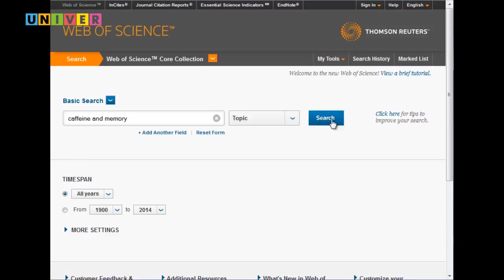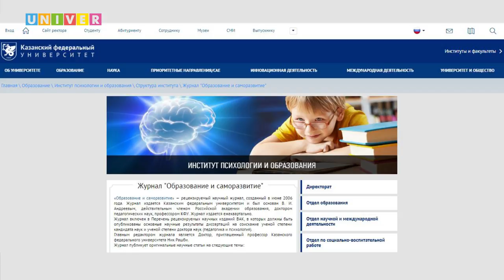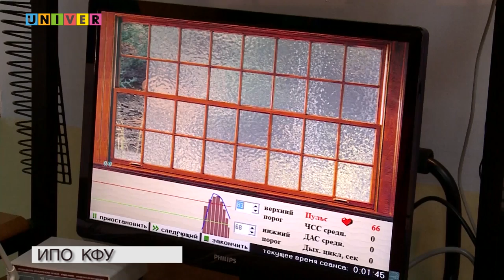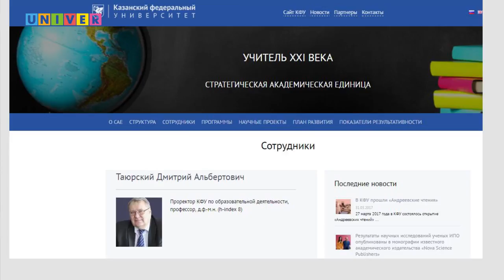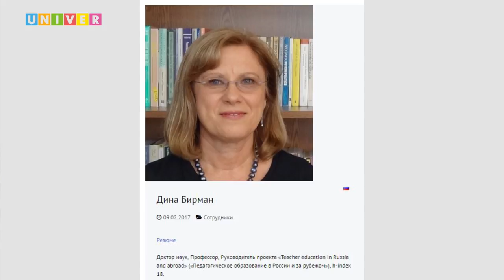Каковы перспективы Института психологии и образования Казанского федерального университета?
Интервью директора Института психологии и образования Казанского федерального университета Айдара Калимуллина